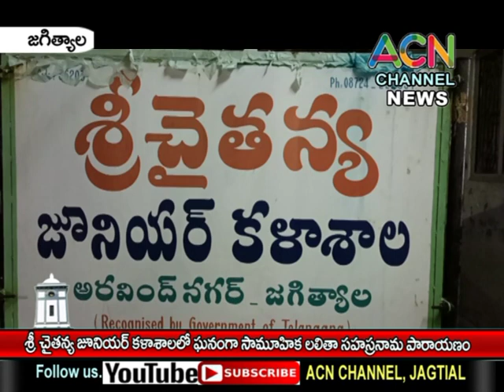జగిత్యాల శ్రీ చైతన్య జూనియర్ కాలేజ్ లో ఘనంగా లలితా సహస్రనామ పారాయణం